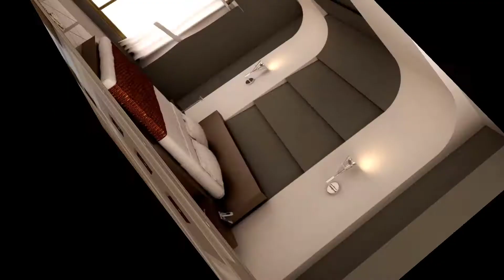Ceiling design for bedroom photos | ceiling Designs for living room photos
Description
We are providing proficiencies in the following fields of home interiors and such type of ceilings like bedroom ceiling design, ceiling ideas, bedroom ceiling decorating ideas, living room ceiling ideas, living room ceiling wallpaper, living room ceiling light, ceiling design for bedroom photos , ceiling design for living room photos.
gypsum false ceiling, gypsum false ceiling design, ceiling design for hall,  design for small bedroom, design images new 2022, ceiling design for drawing room photos.
gypsum false ceiling design, ceiling design for drawing room photos, ceiling design tv launch.